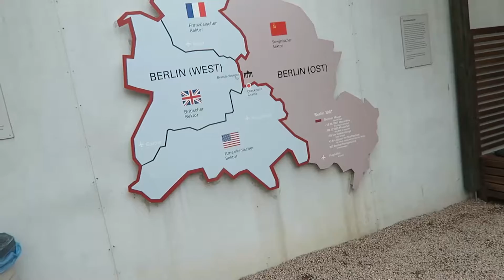Guide to Berlin in One Day | Germany Travel Vlog Day 4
From Munich to Berlin!  We made the most of our one day in Berlin.

We started the morning in Munich. I drove the first 3 hours on the Autobahn, then slept in the trunk for the rest of the ride. When we checked in, we had a small amount of time to see the town, so we hopped on a bus tour. I would advise you to read through this book before you go.